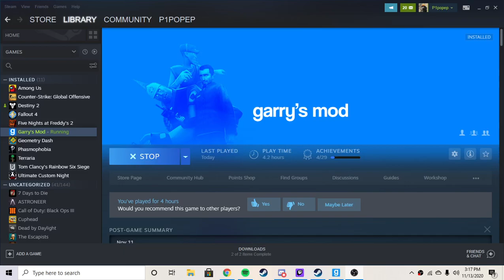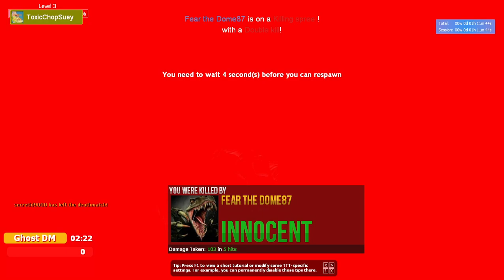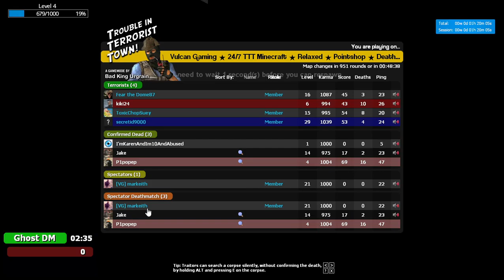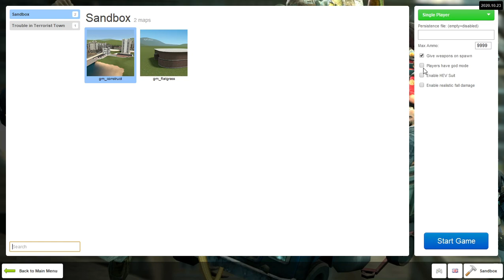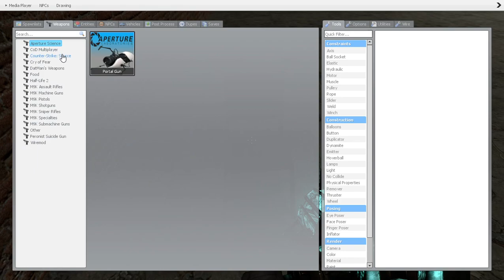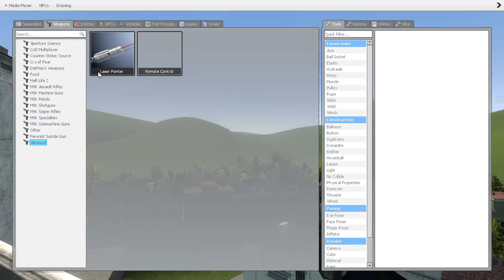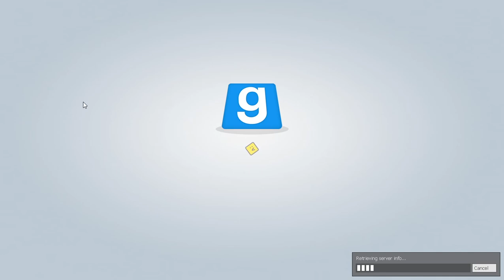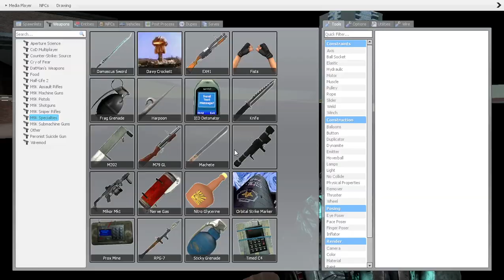G-Mod TTT with Russians